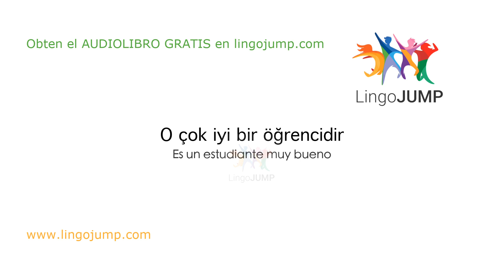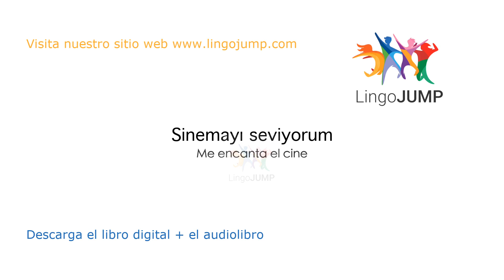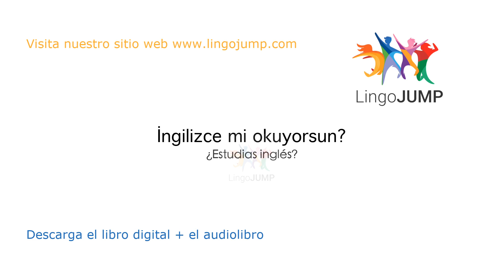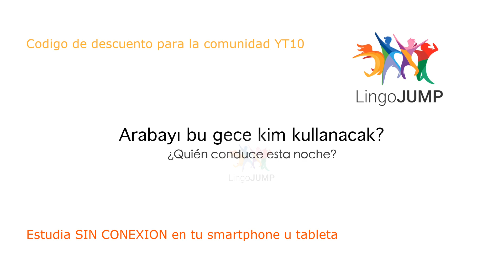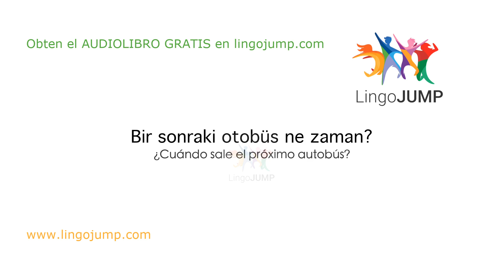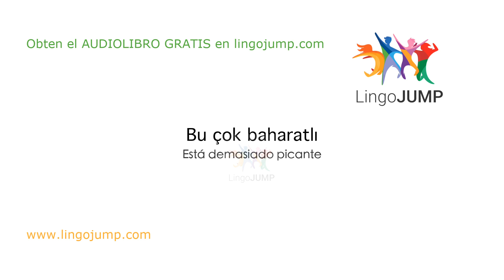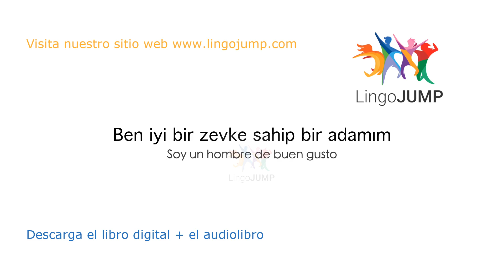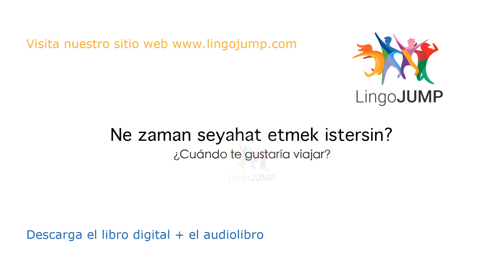Turco para principiantes ¡Aprende rápido palabras, frases importantes y gramática en turco!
Si deseas aprender turco, debes escuchar y hablar con la mayor frecuencia posible siguiendo una rutina diaria. Te mostraremos la mejor manera de aprender turco para principiantes: Nuestros videos te ayudarán a mejorar tus habilidades para escuchar y hablar en turco.

Escucha nuestra amplia lista de frases, conversaciones y preguntas con respuestas en turco: escucha y repite después del locutor profesional. Tenemos muchos videos diferentes para aprender turco, adaptados a tu nivel. ¡Mira los siguientes enlaces! Mejorarás tu capacidad de hablar y podrás entender los matices de este complejo lenguaje.

Hemos creado diferentes videos. Para más detalles, lee a continuación.

¡Ah, y no lo olvides! ¡Descarga AHORA tu audiolibro y el libro digital gratis!

Sin música - Nivel intermedio
Pronunciado una vez a velocidad natural; con audio en español y traducciones de texto en español

Sin música - Mejora la fluidez
Pronunciado dos veces a velocidad natural. Sin audio en español, pero con traducciones de texto en español

Sin música - Mejora la comprensión auditiva y la conversación
Pronunciado lentamente, dos veces; sin audio en español, pero con traducciones de texto en español

Con música para dormir - Para principiantes
Sin repeticiones, hablado a velocidad natural, con audio en español y traducciones de texto en español

Con música para dormir - Nivel intermedio

Con música para dormir - Mejora la fluidez
Hablado a velocidad natural, cada frase se pronuncia dos veces; sin audio en español, pero con traducciones de texto en español
¡Aprende turco mientras duermes! Mejora la fluidez ¡Aprende palabras y frases en turco mientras duermes!

Con música para dormir - Mejora la comprensión auditiva y la conversación
Pronunciado dos veces muy lentamente; sin audio en español, pero con traducciones de texto en español
¡Aprende turco mientras duermes! Mejora la conversación y la escucha ¡Aprende frases en turco mientras duermes!

¿Es el audiolibro realmente gratis?
Sí, y es tuyo para siempre. Si no deseas continuar con el período de prueba gratuito, aun así puedes quedártelo, y para siempre.

No me gusta Audible: ¿Dónde más puedo obtener un audiolibro gratuito?
Para obtener más información, visita nuestro sitio web de aprendizaje de idiomas

Cómo obtener el audiolibro gratis.
Para obtener el audiolibro GRATIS, sigue estos pasos:
Encuentra el libro en Audible.fr, Audible.com, Audible.co.uk o en Audible de cualquier otro país.
Inicia sesión con los datos de tu cuenta de Amazon (o crea una nueva)
Confirma los pasos restantes y descarga tu audiolibro GRATIS
Descarga la aplicación Audible en el Appstore o escúchalo en tu ordenador (computadora)

Al registrarte, revisa los Términos y condiciones completos de Audible.

Esta es una excelente oportunidad para probar este servicio genial, sin riesgos ni obligaciones. Estamos seguros de que te encantará Audible (¡Nosotros somos grandes fans!); en caso contrario, puedes cancelar la suscripción por cualquier motivo y sin pagar nada. De todos modos, recibirás y conservarás tu audiolibro gratuito para siempre.

Acerca de la prueba gratuita de Audible:
Elije el audiolibro gratuito para probarlo por 30 días. Una vez que finalice el período de prueba, Audible activará tu suscripción de pago. La suscripción te da derecho a un crédito por mes, que puedes usar luego para comprar cualquier audiolibro de Audible. Generalmente, el precio de la suscripción es mucho más bajo que el precio de venta real de los audiolibros. ¡Puedes cancelar tu suscripción en cualquier momento y aun así conservar el audiolibro! Si cancelas antes de que finalice el período de prueba, no tendrás que pagar nada.

Escucha tu audiolibro Audible gratuito en cualquier lugar. Viaja por otros mundos mientras vas o vuelves de tu trabajo. Comienza tu día con audiolibros que te enseñan o te inspiran. Vuelve a descubrir la agradable sensación de quedarte dormido con un “cuento para dormir”. Tómate un descanso durante tu rutina de entrenamiento y escucha el audiolibro mientras te pones en forma. La voluminosa selección de Audible te permite crear una biblioteca de audiolibros que se adapte a todos los momentos y estados de ánimo.